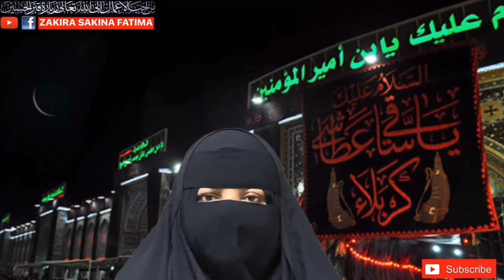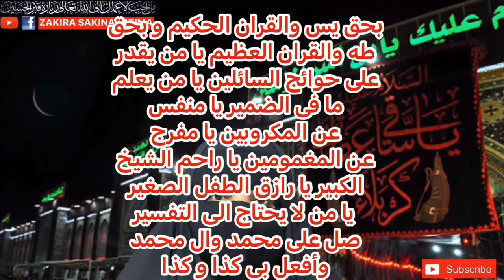2nd Monday Of Shaban Imam Hussain Ki Jalali Dua شعبان دوسرا پیر امام حسین کی تعلیم کردہ اسم اعظم دعا